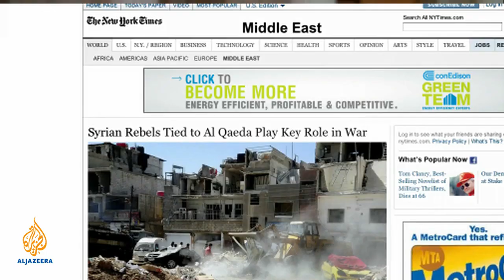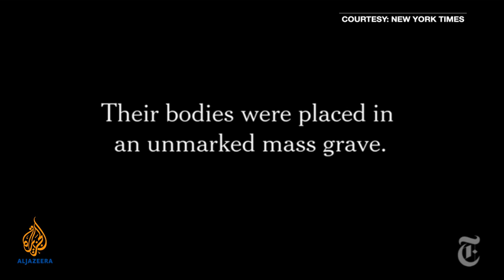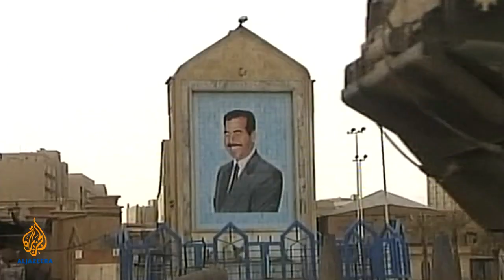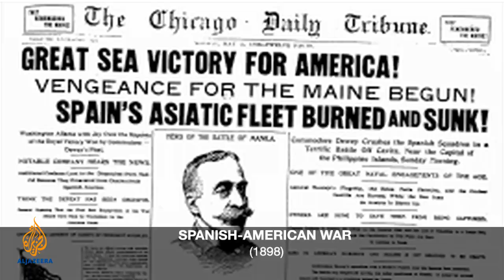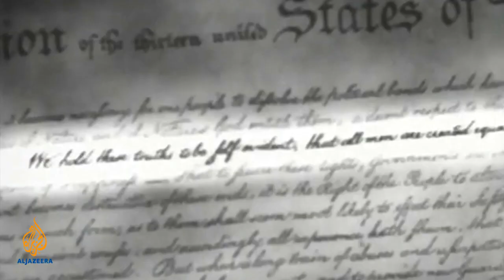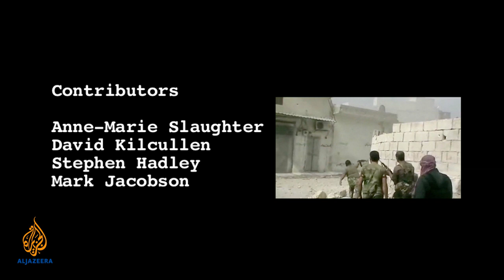Empire - The Brief: Is the US a reluctant empire?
Empire: The Brief. An exclusive documentary on aljazeera.com

Sometimes it seems like the world does not quite know what to make of the US. Is it the world's policeman, an imperial power out for its own interests or a force for good, an empire only by invitation?

Nowhere are these questions more pressing than in the Middle East and nowhere more acute than in Syria.

If Bashar al-Assad stays so does the secret police and the torture. But, if he goes, what follows and who is responsible?

As the world's sole superpower, should the US act? What are the consequences if it does, and what if it doesn't?

Did Washington's dealings over a possible intervention in Syria represent a swing of the pendulum from hubris to modesty?

In this web-exclusive documentary, Empire examines the history of the US' expansion as an empire, exploring its role in the world and asking: Is the US a reluctant empire, straddling a fine line between what it feels duty-bound to accomplish overseas and the hopes of its own citizens, or a shrinking power grasping for influence in a world where other players, such as Russia and China, insist upon taking their seat at the helm?